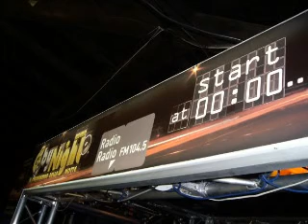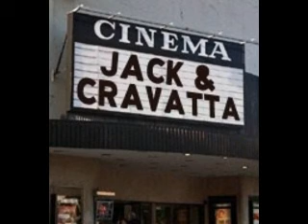LOREDANA POMPI COVER GRANDE GRANDE GRANDE.